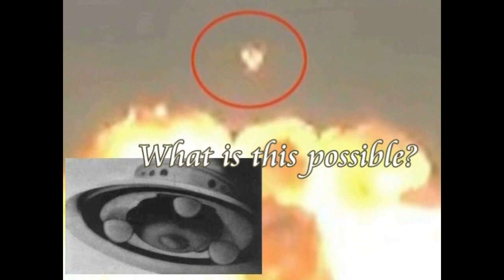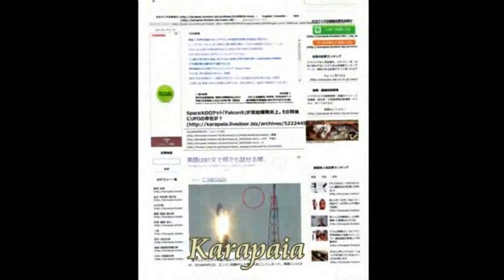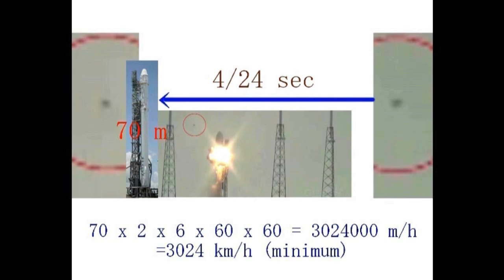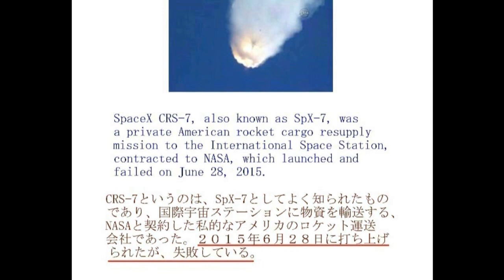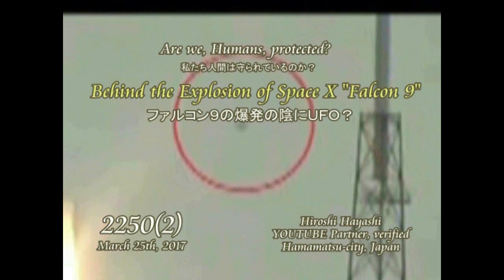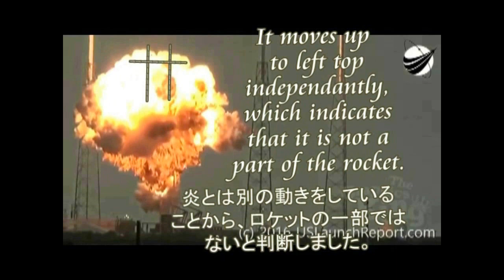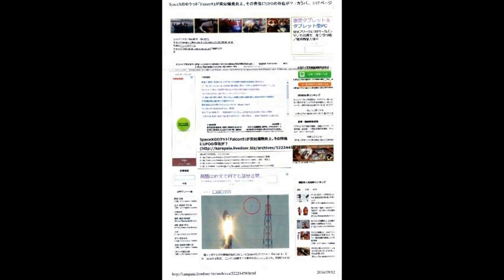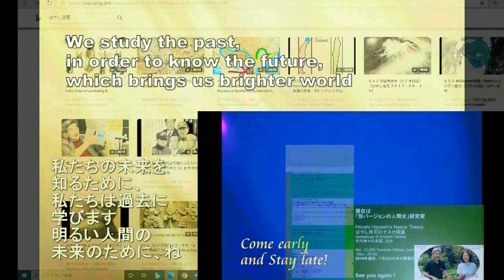3804【05】UFOs？ when Space X was explodes＋スペースXの爆発時に現れたUFO？＋ファルコン９ by Hiroshi Hayashi JP